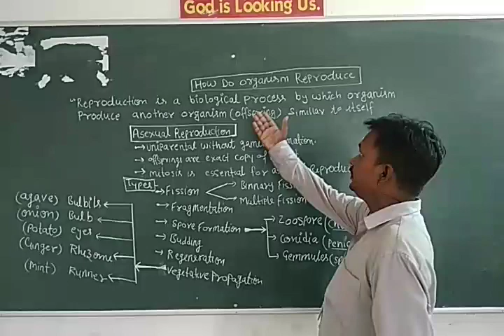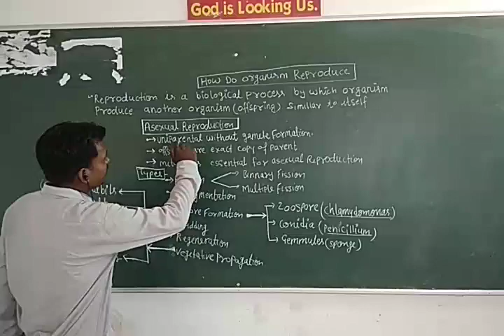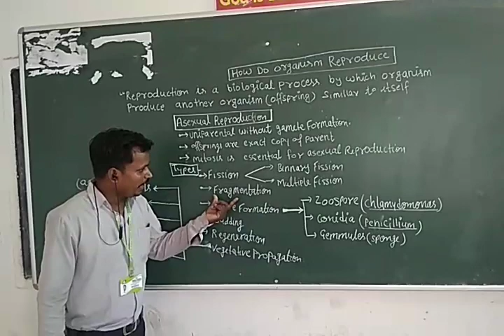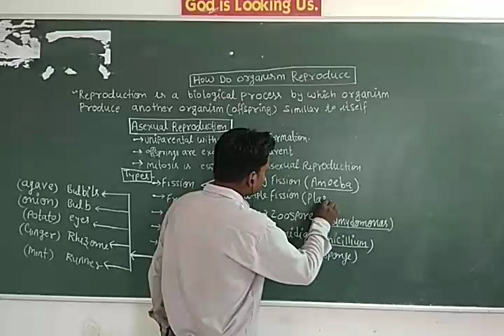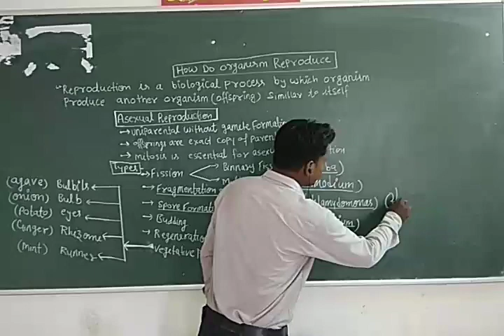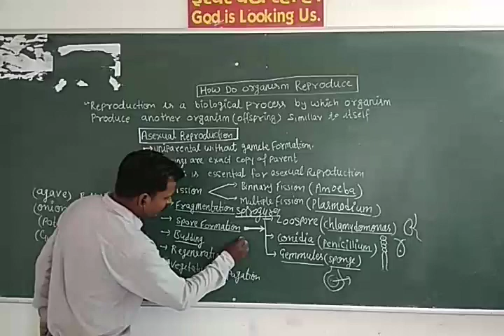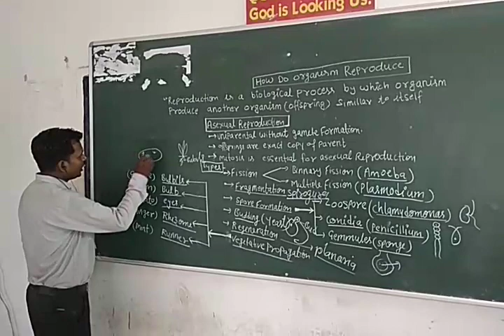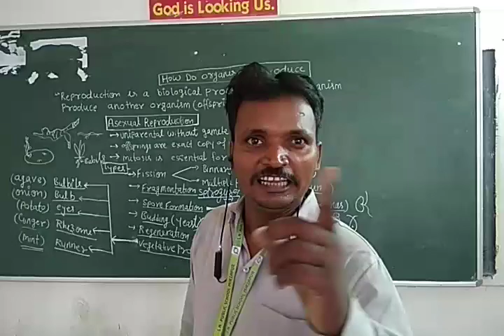Reproduction in organisms by Mukesh Maurya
X & XII